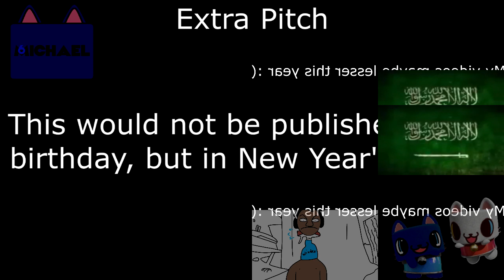(SIMAILR VIDEO) Multisource has a Sparta Quadruple Unlove X Unacceptable Remix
I know it's still lagging tho because that was sony vegas problem. however, this remix looks similar for you.

Source Mentions I used:
@RoxyYTP you have the same with "TRGS' 4th Custom Source" holy shit
@AreYouJennedy the beginning part
kirbyfan the apple fanboy
greenbean_sr
Igotban
gibthom
stilian

i feel kinda lazy to put this at bednight lol

Inspired by @IalexStudios3D